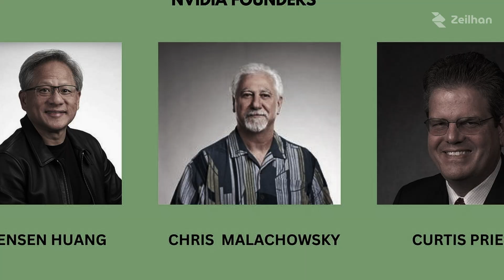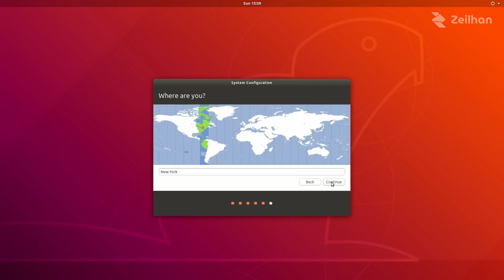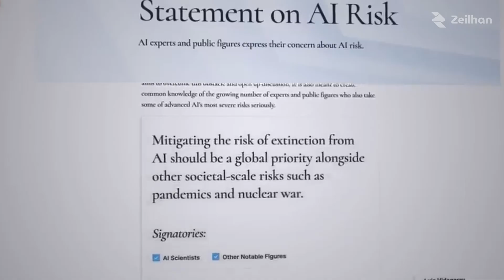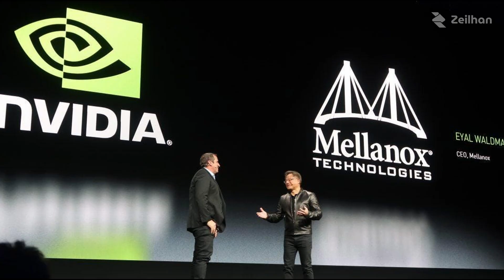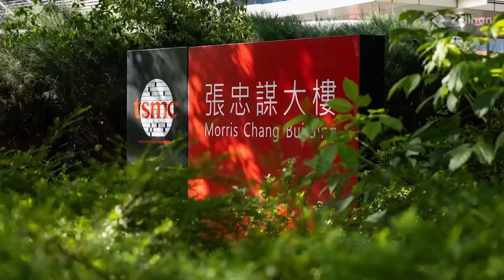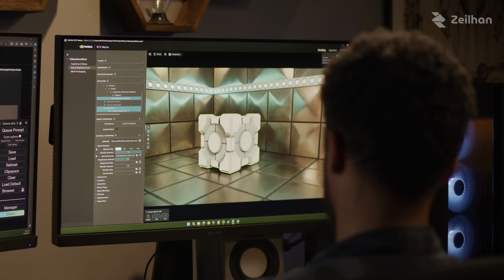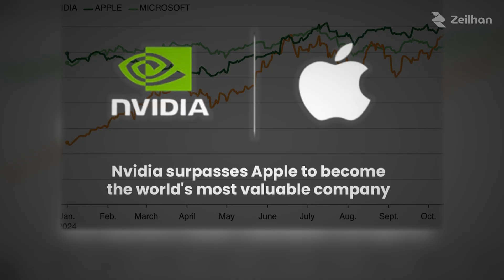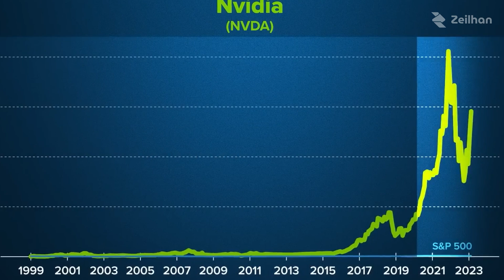How NVIDIA Became The World's BIGGEST Company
Imagine a world where every move you make online is seamlessly processed, where AI shapes everything from search engines to self-driving cars, and where gaming experiences feel almost lifelike.

Behind the scenes, there’s one company making all this possible—and it’s not Apple, Microsoft, or Google. Today, NVIDIA is the world’s most valuable company, surpassing Apple, and rewriting the rules on what technology can do.
How NVIDIA Became The Worlds Most Powerful Company

》》》EPISODE CHAPTERS《《《
💡💡HOW JEN SEN HUANG MADE NVIDIA THE BIGGEST COMPANY IN THE WORLD 💡💡
🧿 Intro - What Is NVIDIA: 00:00

🧿 How NVIDIA Started: 0:45
🧿 NVIDIA Made The World's First GPU: 1:45

🧿 NVIDIA Becomes A Core Part of Gaming: 2:25
🧿 NVIDIA Powers AI Revolution with CUDA: 2:40

🧿 Key Acquisitions For Success: 3:30
🧿 Major Competitors & Challenges: 4:40

🧿 NVIDIA's Most Successful Products: 5:30
🧿 NVIDIA Become World's Most Successful Company: 6:10

🧿 What's Next for NVIDIA: 6:30